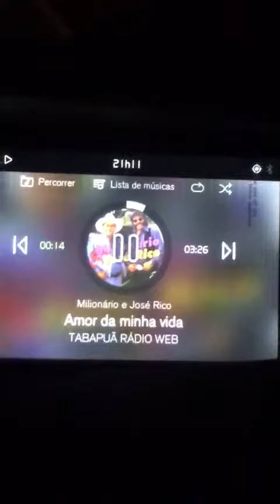Atravessando gerações com a música na boleia...Allan do Vale..2021